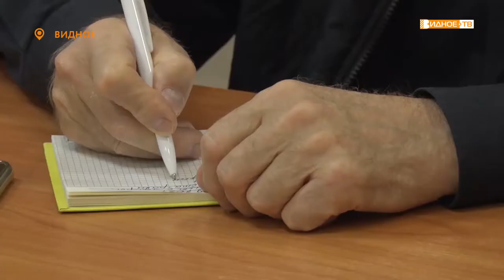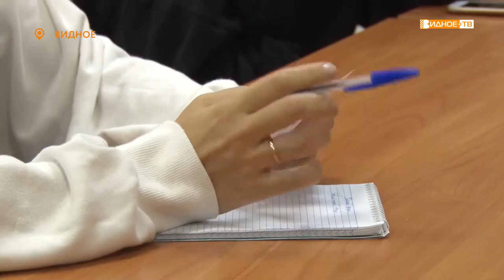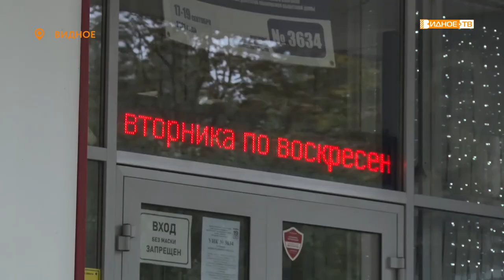СЕКРЕТЫ ПОПУЛЯРНОСТИ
Вдохновившись, читатели нередко запускают собственный блог. С чего начинается путь к успеху и в чем же секрет популярности, рассказали на занятии «Клуба блогеров» в Центральной библиотеке.